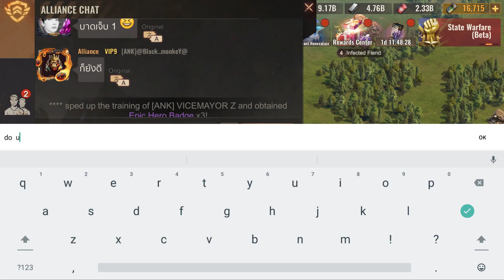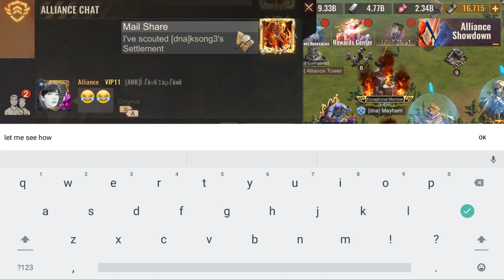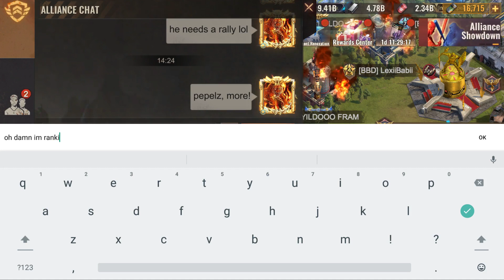⚔️❤️‍🔥Mini-me slaying with 2 monkeys-oddly mini-me ranks better than main in SVS⚔️❤️‍🔥 -S167 edition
Oddly, mini-me is scoring better in SVS!

 عرب#